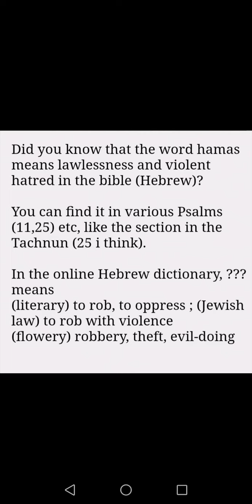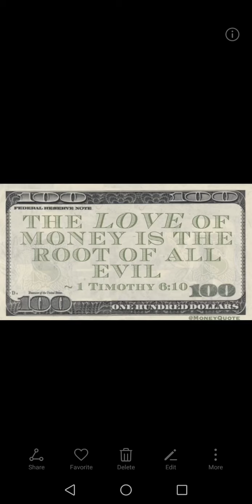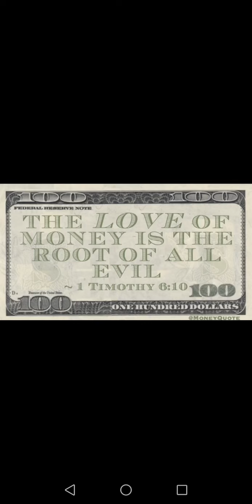YOM KIPPUR: GOD'S JUDGEMENT IS SEALED! HE SHOWED ME WHY!